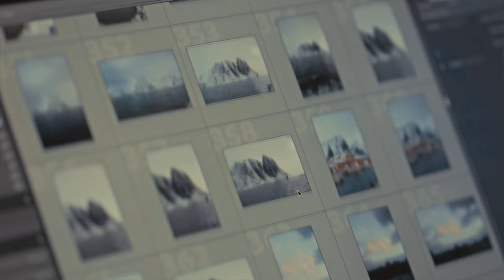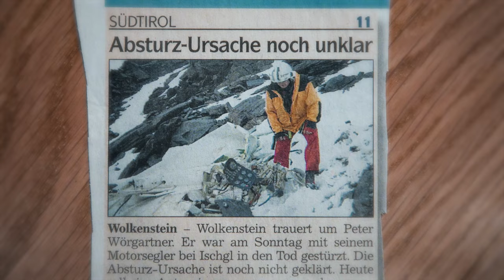Behind The Scenes of Eye of the Storm with Canon Ambassador Sam Newton and the EOS C70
Get a behind-the-scenes look at Canon Ambassador Sam Newton's film Eye of the Storm. Eye of the Storm is a short cinematic piece about the life of Giulia Gartner, a world-renowned travel photographer from the Italian Dolomites, who used photography to pull her out of the darkest part of her life. Shot over the course of 3 days in the Arctic Circle in Northern Norway, Eye Of The Storm was far from an easy film to put together. This is the behind-the-scenes on how Giulia’s story was brought to life.